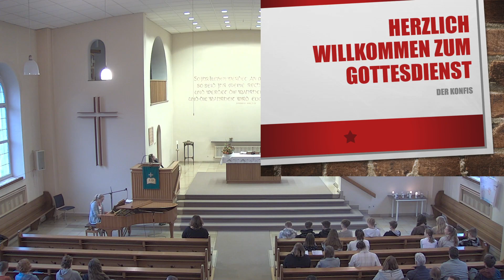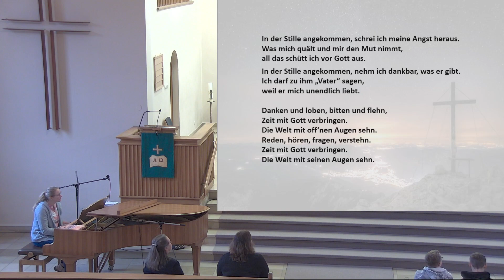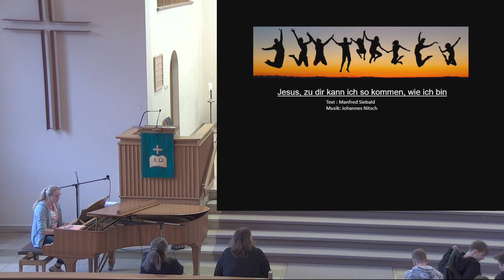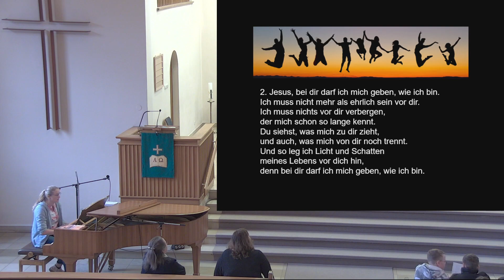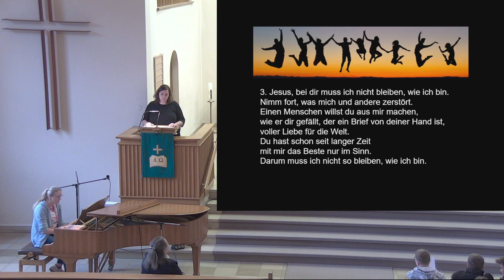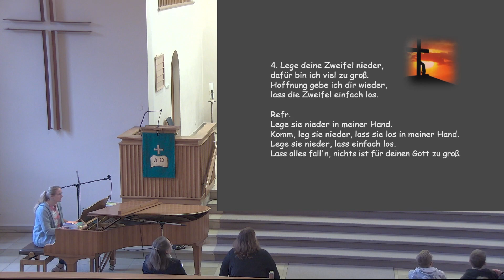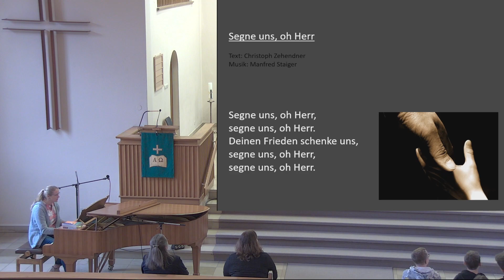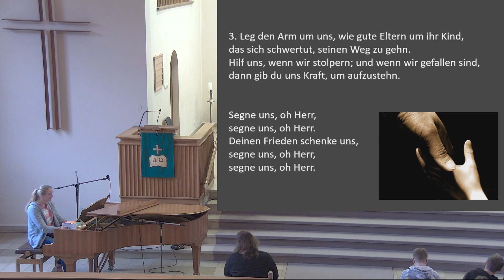Gottesdienst am 29.01.2023 aus der Ev.-Ref. Kirche Gosenbach.